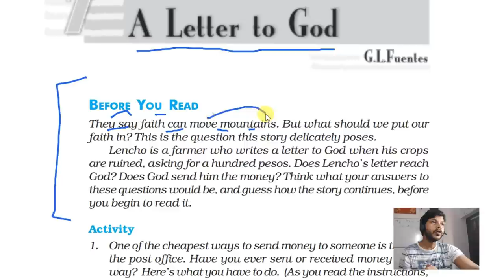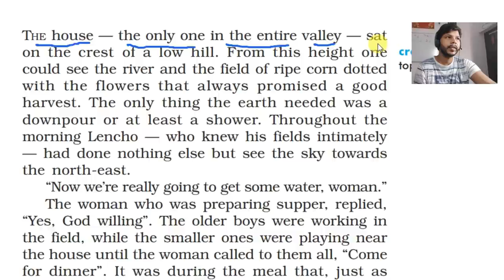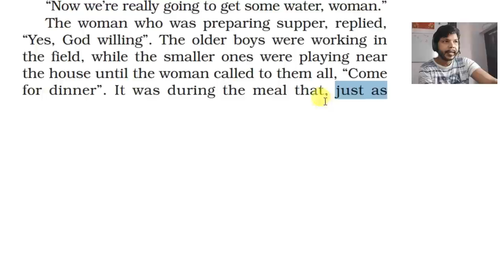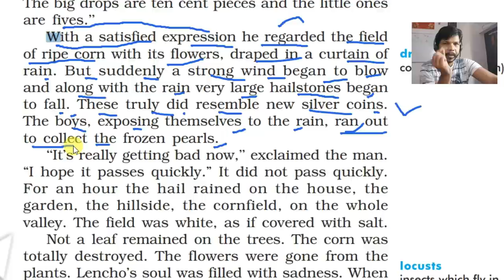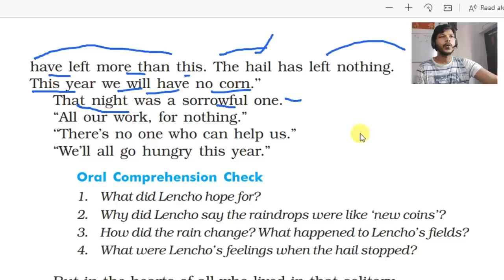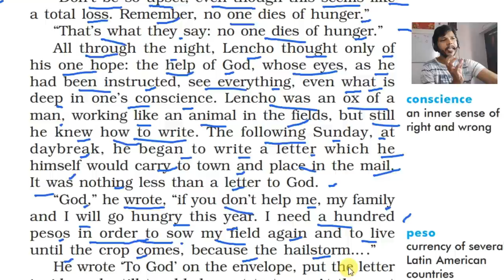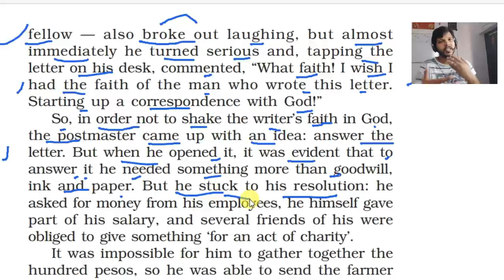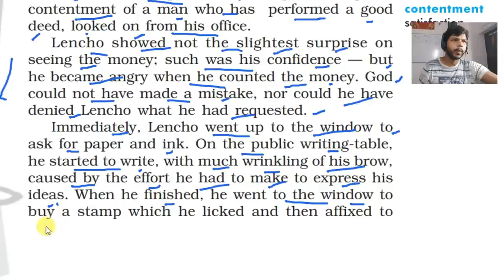A LETTER TO GOD || CLASS-10 || NCERT ENGLISH || FIRST FLIGHT || LESSON-1|| HINDI EXPLANATION